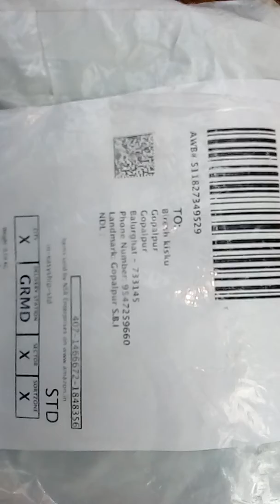Lava z60 class for Amazon